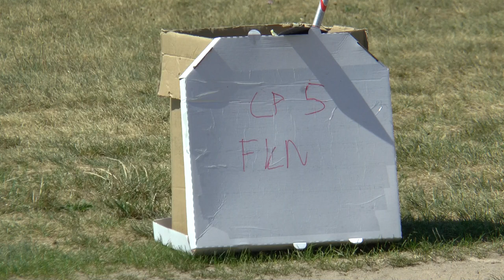P1 FK 05 Manuel Rey